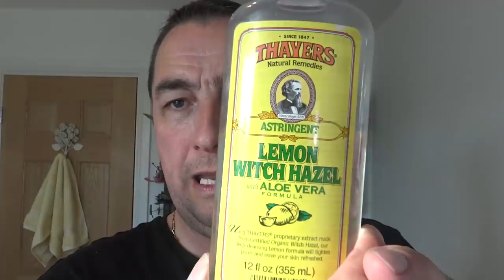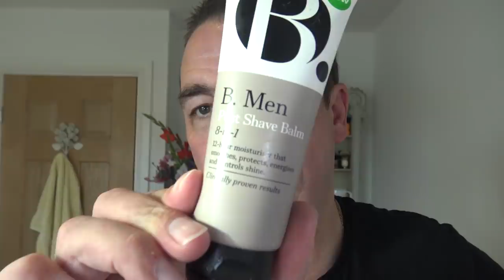Mrs H Chooses My Sunday Shave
Welcome to the Sunday Shave

Products Used:

West Coast Shaving "Hyperion" Stainless Steel DE Razor
Feather DE Blade
DS Cosmetic "PaulHFilms" Cashmere Synthetic Brush
Taylor Of Old Bond St Lemon and Lime Shaving Cream
Thayer's Lemon Witch Hazel
Taylor Of Old Bond St Victorian Limes Aftershave
B-Men Aftershave Balm